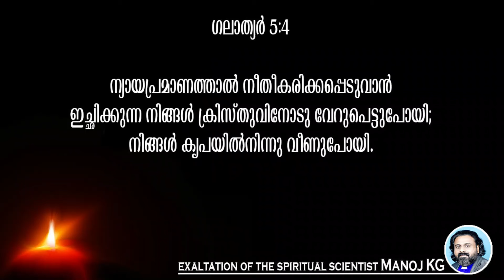It is for Freedom that Christ has set Us Free | Part 01 | Manoj KG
The God introduced by Jesus is not the Christian God | യേശു പരിചയപ്പെടുത്തിയ ദൈവം ക്രിസ്ത്യാനിയുടെ ദൈവമല്ല | The Kingdom New